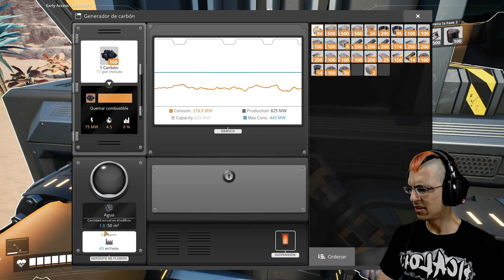AGUA "TURBIA"!! | SATISFACTORY #10 | PiCaLoKi Gameplay Español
●●●●●《 DESCRIPCION 》●●●●●
Satisfactory es un juego de construcción de fábricas de mundo abierto en primera persona con una pizca de exploración y combate. ¡Juega solo o con amigos, explora un planeta alienígena, crea fábricas de varios pisos y entra en el paraíso de las cintas transportadoras!
_Fuente: Steam.

► CPU: Intel Core™ I9 9900K
► WC: Corsair H150i PRO
► MB: Gigabyte Z390 AORUS MASTER
► GPU: EVGA GeForce RTX 2080 SUPER XC ULTRA (08G-P4-3183-KR)
► RAM: Patriot Viper 4 Extreme (2x16GB Kit DDR4 3200mhz)